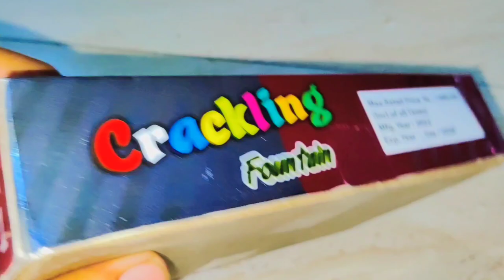CRACKING FOUNTAIN From - R.R FIREWORKS | R.R FIREWORKS TESTING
🔸So Friends. Ye Tha R.R Fireworks Ka Crackling Fountain Jo Ki Kafie Badiya Chala . Aap Chao to Ishe Use Kar Sakte Ho. Or Mujse Bhi Purchase Kar Sakte Hai . Chalie Fir Milte Hai Next Testing Video Main. Have a Good Day.

🔸 Crackers Stash
🔸Sky Shot Testing
🔸Best Sky Shot
🔸New Sky Shot
🔸Cheap Crackers Video
🔸 Wholesale Crackers Price
🔸 Crackers Shopping
🔸 Crackers Shot
🔸Patakhe
🔸Murga Chaap Patakhe
🔸 Sonny Fireworks
🔸 Chidambaram Fireworks
🔸Cock Brand
🔸21st Century Sky Shots
🔸 Largest Shell
🔸biggest Sky Shot
🔸Big Shell
🔸Mega Shots
🔸30 Shots Sky shot
🔸120 Shots Sky Shot
🔸 Cracking Sky shots
🔸Best Diwali Crackers
🔸 Crackers Testing 2022
🔸 Crackers Unboxing
🔸 Crackers Shopping Tour
🔸 Crackers Vlogs
🔸Diwal Vlogs
🔸 Blogs
🔸Best Diwali Blogs
🔸 Saste Patakhe
🔸 Shivakashi Patakhe
🔸5000 wali Lar
🔸 Shivakashi Crackers
🔸Azzaroo Shot Testing
🔸21st Century Sky shot
🔸 Hollywood Park Sky shot Sonny
🔸 Carnival Sky Shot Sonny
🔸Mega Diwali Stash
🔸250 Shot Testing
🔸120 Shots Testing
🔸60 Shot Testing
🔸30 Shots Testing
🔸500 Shots Testing
🔸Chakri Anaar
240 Shots
30 shots

 @YT LalitGautam
YT LalitGautam